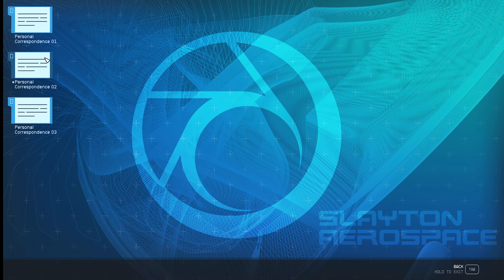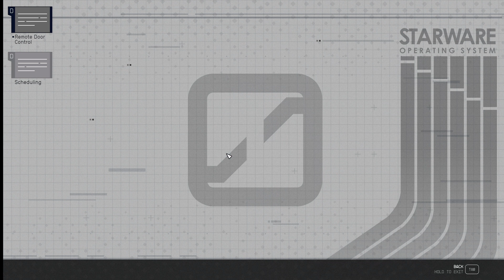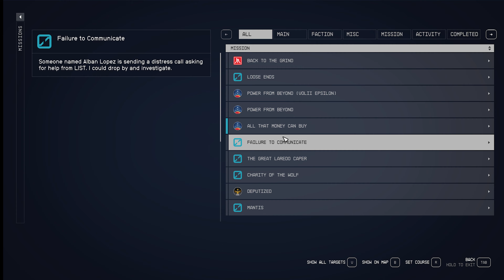Starfield - Part 13 - Visiting Neon City & Creating a Blood Bath over an Artifact